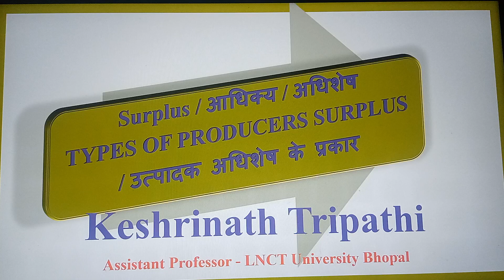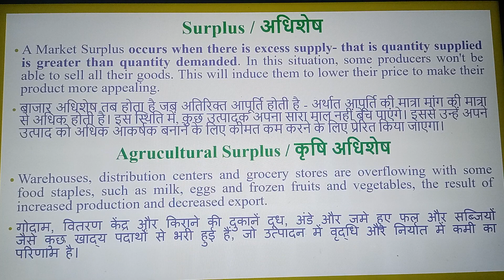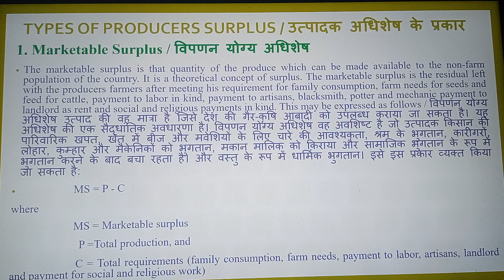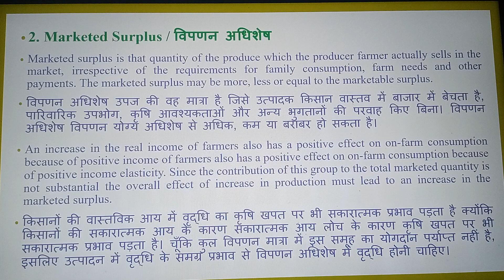अधिशेष क्या है और अधिशेष के प्रकार / What is Surplus & Types of Surplus